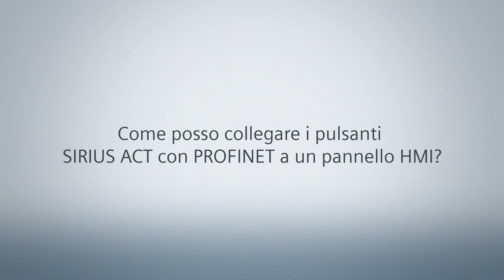Come collegare Sirius ACT PN a un HMI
La nuova extension unit ti permette adattare l'unita di interfaccia Profinet Sirius Act al tuo Pannello Simatic. Scopri altri video interessanti su Youtube su SiriusExplained o visita la nostra pagina